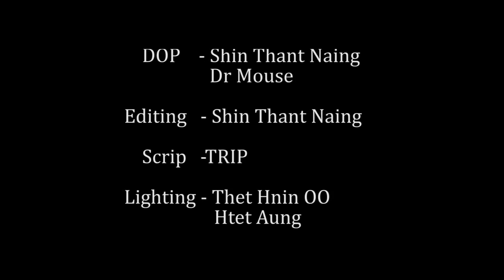Old Page. ( U Din . Alpha . Herry )